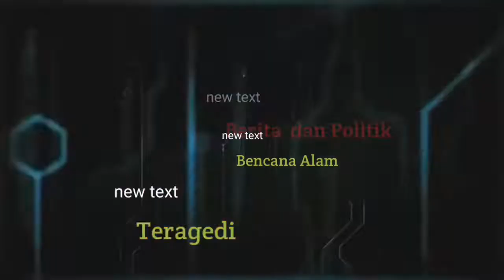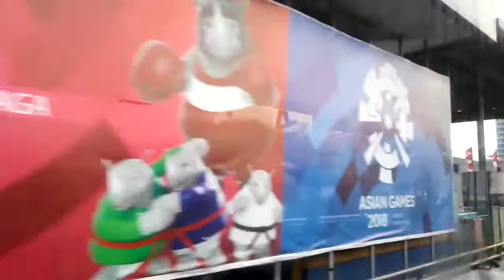Update Juli 2018 Perkembangan LRT Jakarta - Bekasi